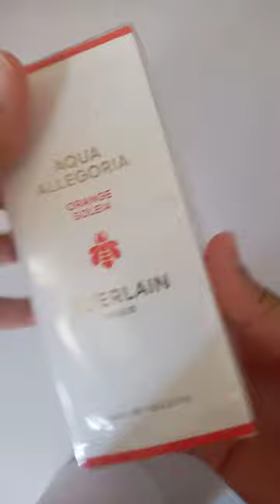Aqua Allegoria Orange Soleia Guerlain|ASMR